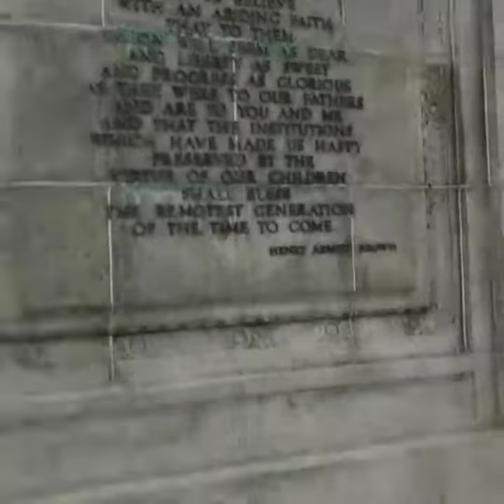National Memorial Arch at Valley Forge, Pennsylvania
A quick look at the National Memorial Arch at Valley Forge, Pennsylvania